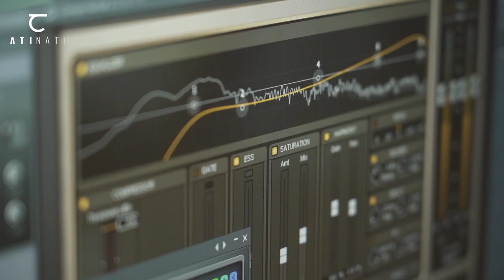ATINATI POETRY: Nika Machaidze recites Besarion Gabashvili’s poem “I wholehearted my heart"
ATINATI starts a "Week of Poetry"

People of different professions and interests will share his/her favorite part of poetry to demonstrate the diversity and musicality of Georgian Poetry.

NIKA MACHAIDZE – MUSICIAN, COMPOSER
Recites Besarion Gabashvili’s (1750/1791) – “I wholehearted my heart“

“ I wholehearted my heart“ is a love poem by Besarion Gabashvili. I am not a linguist and cannot decipher the verse... The only thing I can talk about is my attitude towards Besiki's poetry. He is the most musical Georgian poet for me”. – Nika Machaidze

ATINATI

ATINATI is a new media platform created to produce and curate high-quality digital content about Georgian art and culture. Considering the significant scarcity of information about the country and the simultaneous interest it has sparked among global audiences over the course of the past years, the platform aspires to bring Georgian culture into focus.

Literally meaning “the first ray of light that permeates darkness” or, figuratively speaking, “the first piece of knowledge, clarity” in Georgian, ATINATI is an unprecedented project that promises to manifest local art, fashion, architecture, literature, theater, film, and a variety of cultural realms.
The greatest asset of ATINATI is a sizeable group of its contributors, who are essentially the movers and shakers behind modern-day cultural transformations in Georgia. Through such superior curated content, ATINATI envisions providing readers around the globe with fascinating stories, features, and up-to-date news from the East and West's very crossroads.